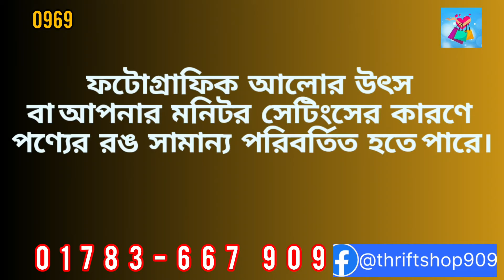কাড়াকাড়ি অফারে ওয়েস্টার্ন মিডি ড্রেস thrift_shop August 2024